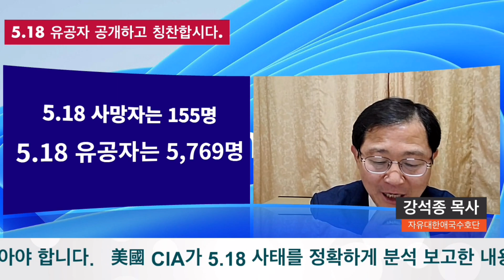5월17일(수)"5.18 유공자 공개하고 칭찬합시다." 태극무공훈장-월18만원,5.18유공자-최고월422만원, 5.18사망자"155명"-5.18유공자"5,769명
‘5·18 사망자 155명’인데, 5·18 유공자는 5,769명입니다. 그들의 배우자와 자녀들까지 금수저들이 약 6만명이며, 1인당 받은 보상금 최고액은 현재 가치로 85억원입니다.    #5.18유공자명단공개필요성#5.18유공자한화갑#5.18유공자이해찬#5.18유공자권노갑